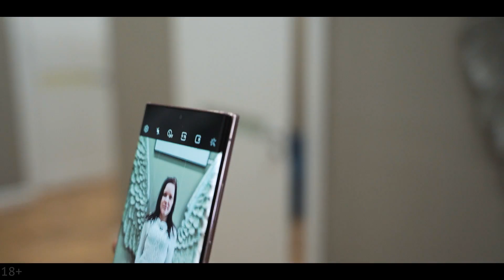Неожиданный ПОДАРОК на 8 МАРТА для любой Женщины. Преображение Бездомной. ПАРЕНЬ ЕЕ НЕ УЗНАЛ!! Мечта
Одно маленькое чудо с одним маленьким человеком.
Дарья - бездомная девушка сложной судьбы - мечтает о женском счастье.
Сегодня мы сделали эту мечту чуть ближе - она преобразилась фантастически.
И пусть это только один  день её жизни, который она запомнит навсегда - теперь она верит, что чудеса случаются.

Смотрите этот эмоциональный выпуск до конца, пишите комментарии и не стесняйтесь помогать тем, кто нуждается!

Делитесь комментариями! Поделитесь с друзьями этим роликом, кому то это может помочь!

Вы можете помочь приюту прямо сейчас!
"Приют Человека" (помощь бездомным):
г. Казань, ул. Бурхана Шахиди, д.26, стр.1